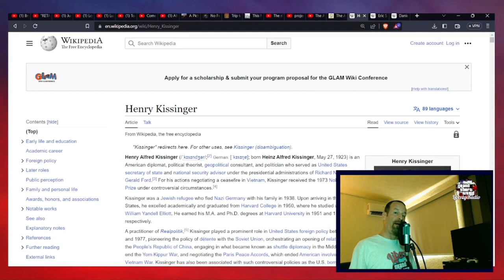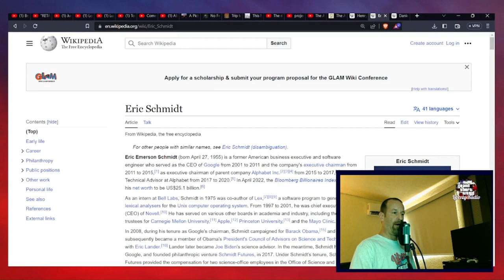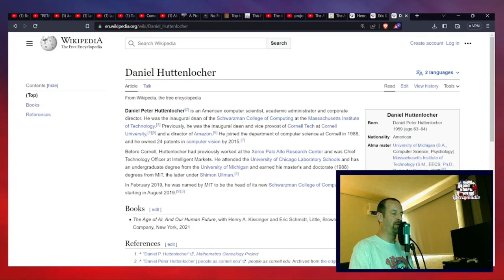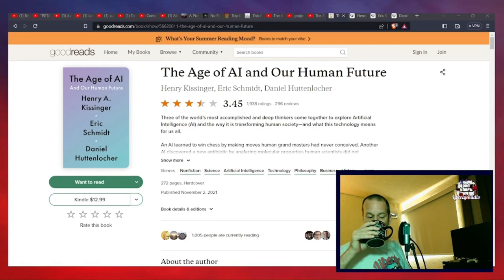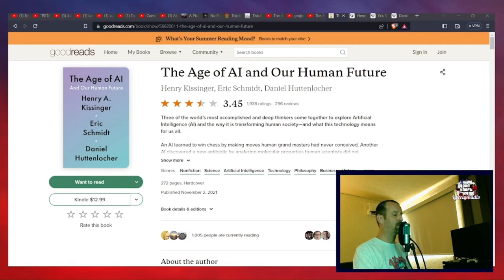The Age Of Ai And Our Human Future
In 2021, former Sec. of State Henry Kissinger, former Google CEO Eric Schmidt and computer scientist Daniel Huttenlocher came together to publish a book about the coming Age of AI and what it might mean for the future of the human species. Apparently anticipating the proliferation of the practical application of "thinking machines" that would take place some 12 months after publication, the trio of experts outline some of the challenges we will face integrating this new technology into existing frameworks. And that's just what's waiting on the surface of this book.